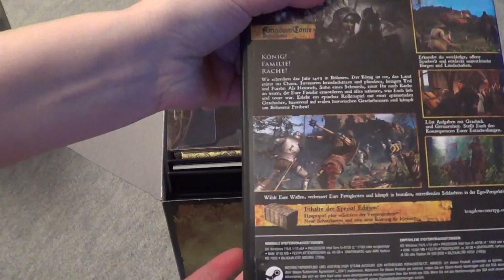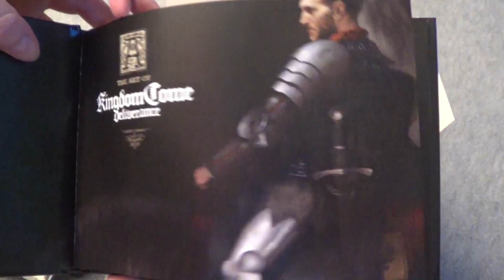Kingdom come deliverance Collectors Edition Unboxing